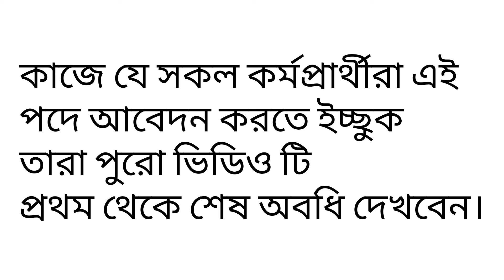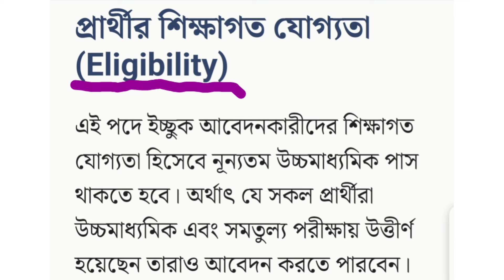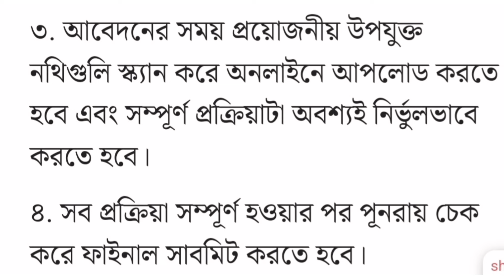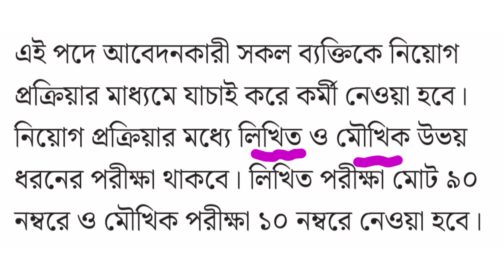ICDS Recruitment 2024। অঙ্গনওয়াড়ি কর্মী ও সহায়িকা নিয়োগ শুরু। ICDS Vacancy 2024।ICDS Vacancy WB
ICDS নিয়োগ শুরু । WB ICDS Vacancy 2024 । Recruitment 2024 west bengal। ICDS helper/worker
wb icds recruitment 2024। WB icds jobs vacancy 2024/wb jobs/WB ICDS Recruitment Update 2024 Bangla/ WB ICDS Vacancy 2024।

_______________Thank You_____________________